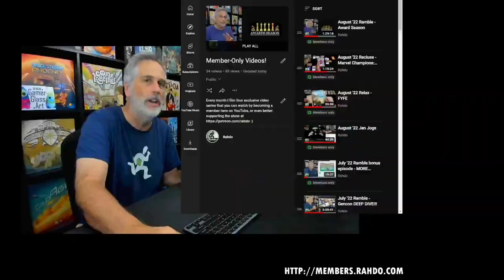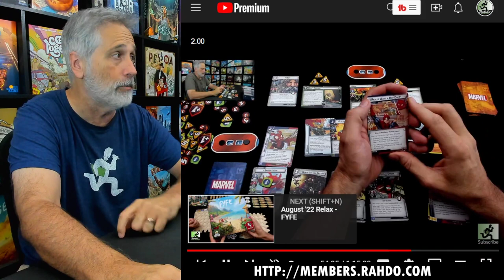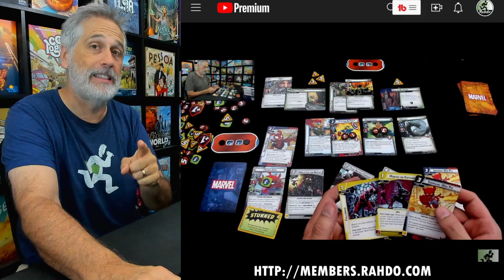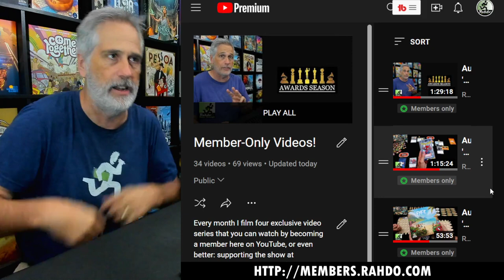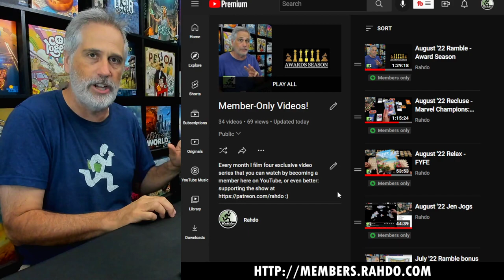Rahdo Runs Through►►► August 2022 Member Videos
A video letting members of the channel know what new videos have been uploaded in the month of August 2022.